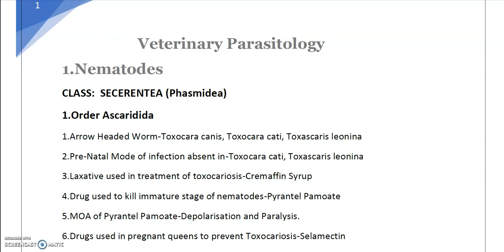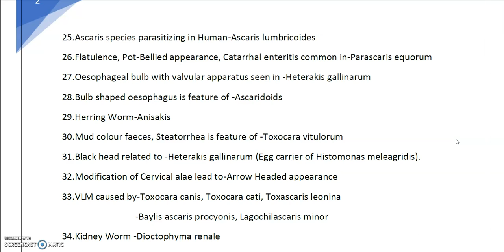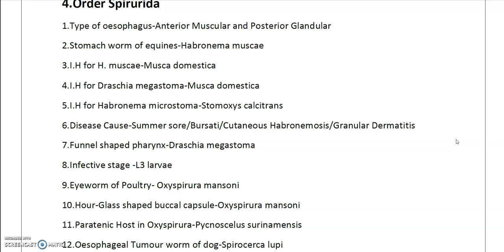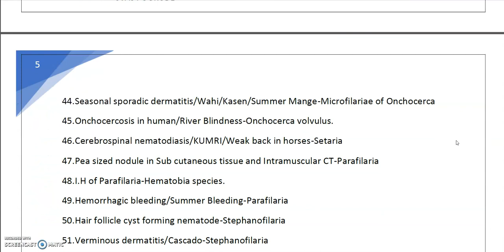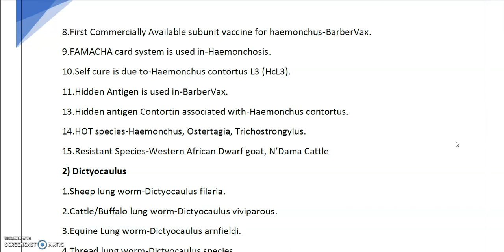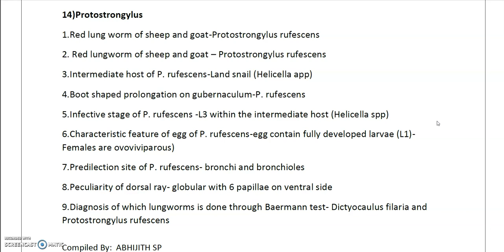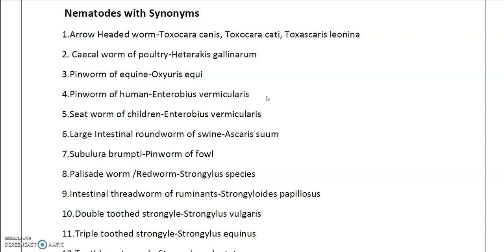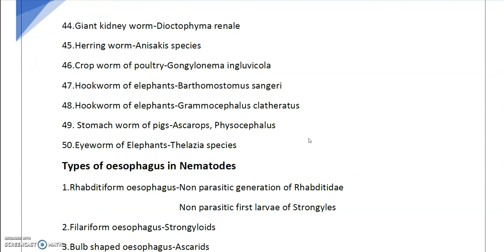Nematodes @ Glance-ICAR PG Prep-Veterinary Parasitology